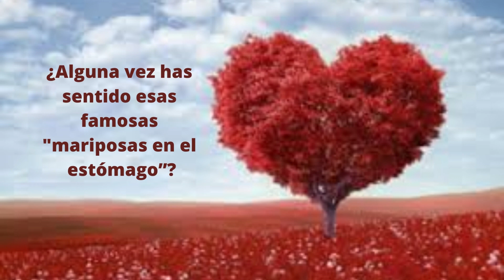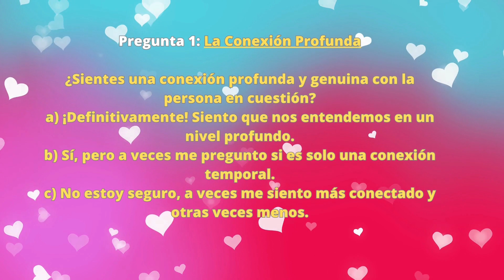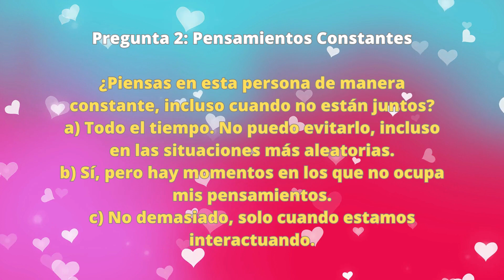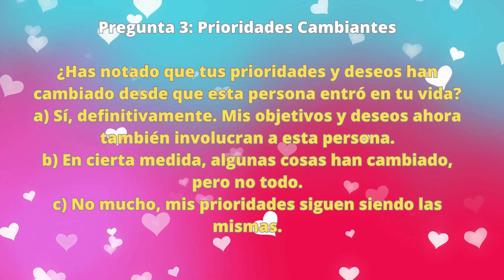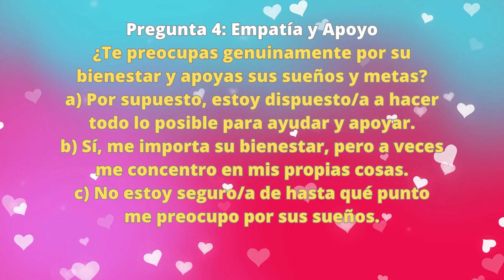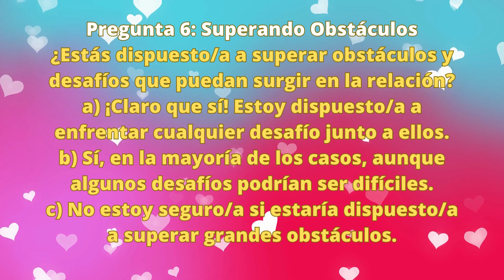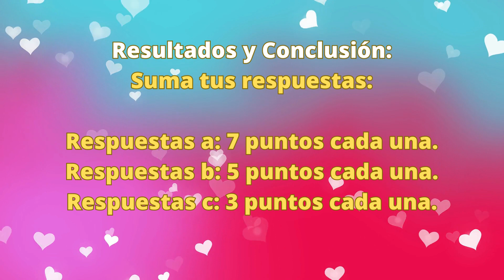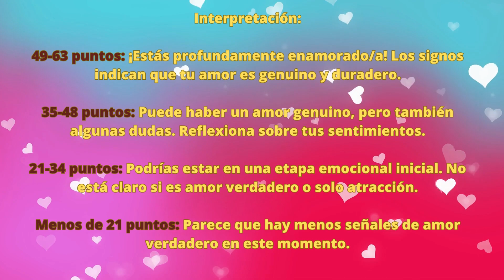¿Estás enamorado? 💘 - ¡Descúbrelo con Este Test! - *El mejor TEST para conocer Tú Corazón - 💘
¿Será amor verdadero o solo una ráfaga de emociones? En este video, te traemos el test definitivo para descubrir si estás realmente enamorado. ¿Esas mariposas en el estómago son señales genuinas de amor o simplemente un capricho pasajero? Acompáñanos mientras exploramos preguntas clave que te ayudarán a desentrañar tus sentimientos más profundos. Desde la conexión emocional hasta la visión de un futuro juntos, analizaremos cada aspecto del amor. Prepárate para una dosis de autoexploración y descubre si estás listo/a para cruzar el umbral del amor verdadero.
¿Listos para descubrir si estás realmente enamorado? ¡Vamos a comenzar el test!

¡ ABRAZOS !